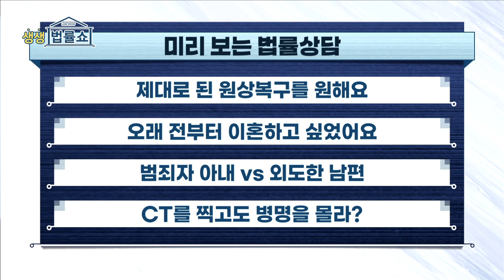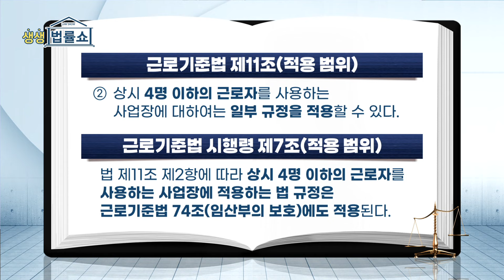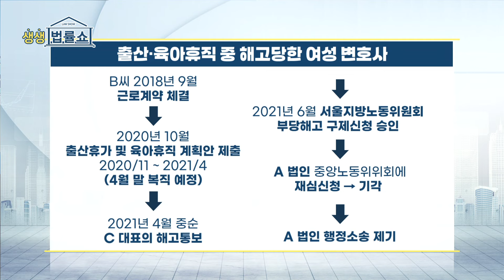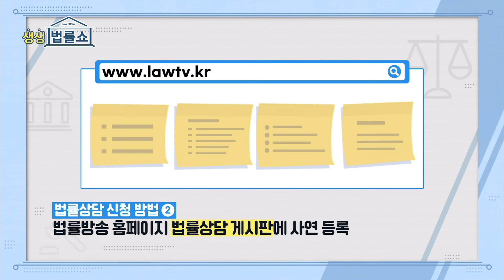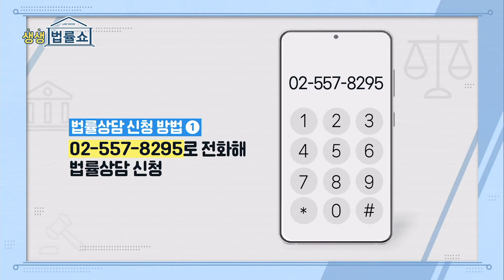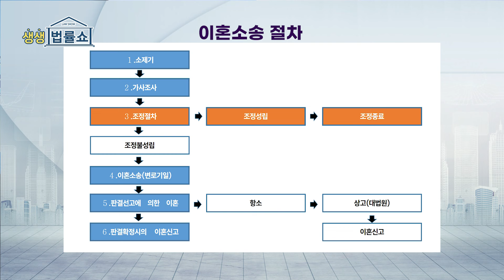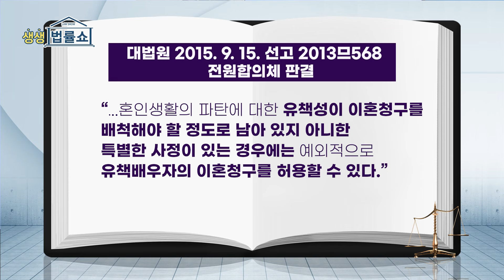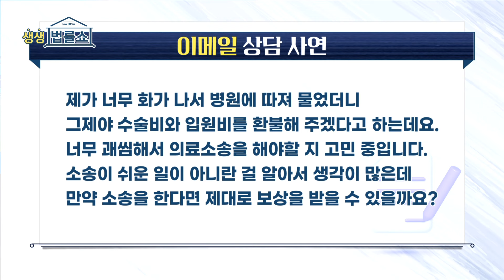[생생 법률쇼] 급성 담낭염을 몰라 환자를 방치한 대학병원, 문제 없나? / 무료 법률상담 신청 02-557-8295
MC: 최승호 변호사 / 출연:  이보미 변호사

00:00 오프닝

● 판결록
02:20 - 法 출산·육아휴직 후 복귀 앞둔 여성 변호사 해고 부당

● 전화 상담
18:56 - 제 땅을 무단으로 사용한 사람이  제 땅에 벽돌을 쌓아놨습니다. 이거 폐기물 관리법 위반 아닌가요?

● 이메일 법률상담 1
28:07 - 14년 째 별거 중인 남편과 이혼하고 싶어요.

● 이메일 법률상담 2
37:16  - 범죄 vs 외도, 혼인 파탄 책임은?

● 이메일 법률상담 3
43:16 - 급성 담낭염을 몰라 환자를 방치한 대학병원, 문제 없나?